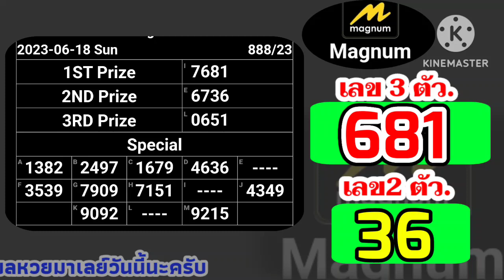🔴 ผลหวยมาเลย์วันนี้18มิถุนายน2566 ตรวจหวยมาเลย์ 18/6/2023 Magnam4D หวยมาเลย์วันอาทิตย์